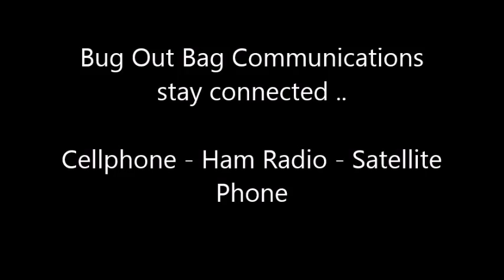Bug Out Bag Options Series : Communications !